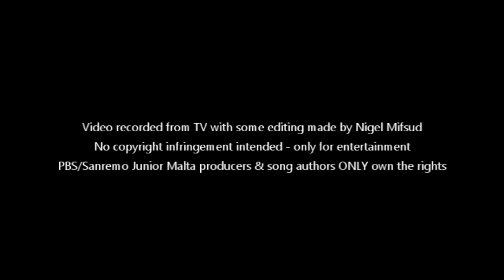Isaac Mercieca - Clown (Sanremo Junior Malta 2015)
ISAAC MERCIECA performing live a cover-version of CLOWN in Sanremo Junior Festival - Malta 2015. With this performance he won the section A3 and the right to represent the Maltese islands in Sanremo Junior.

PBS/Sanremo Junior Malta producers & music authors ONLY own the rights